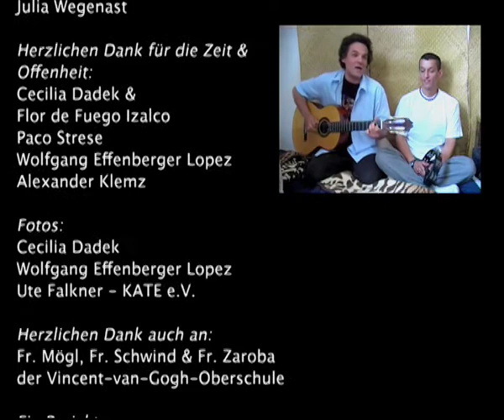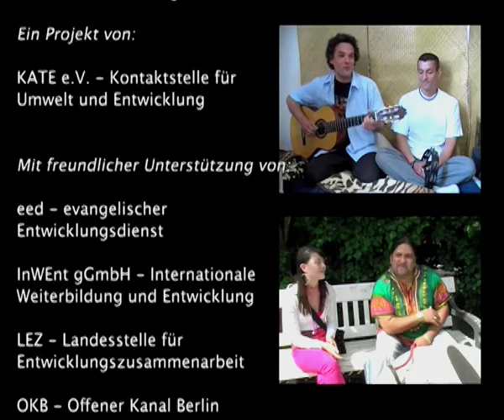Trailer "El Salvador in Berlin" vom Projekt "Klischee Ade!"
„El Salvador in Berlin ist ein Dokumentarfilm von SchülerInnen der Vincent-van-Gogh-Schule. Er entstand im Rahmen des von KATE e.V. durchgeführten Projekts „Klischee Ade! So lebst du und wie lebe ich?, in dem sich SchülerInnen der Partnerschulen in Berlin und El Salvador mit Klischees und Stereotypen auseinander setzten.